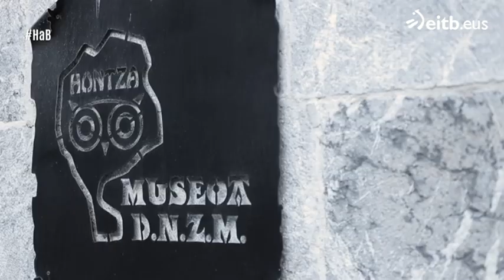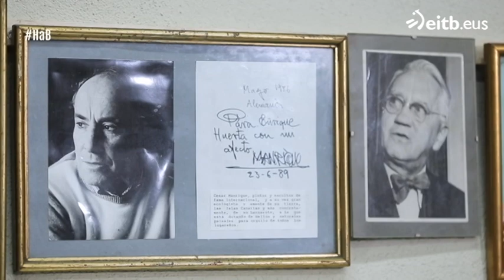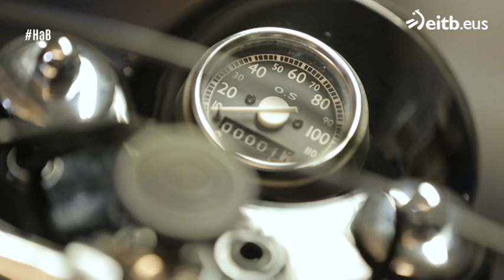Historias a bocados: Mañaria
Joseba Arguiñano conoce las historias de algunos de los vecinos de este pueblo del Duranguesado.